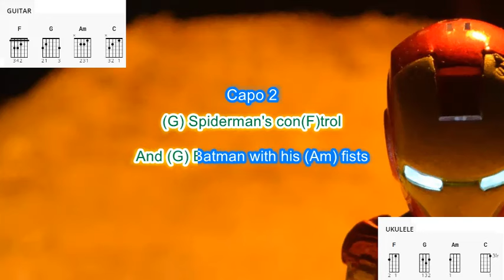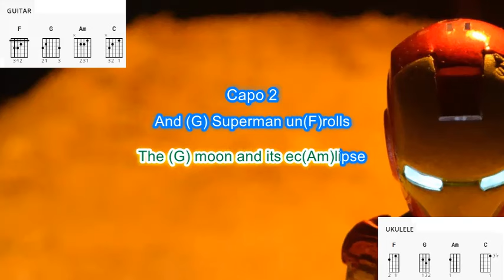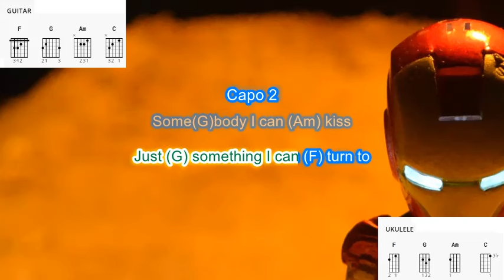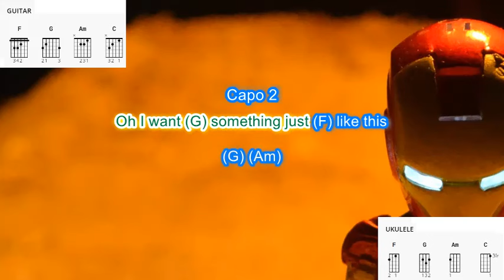Something Just Like This by Chainsmokers feat Coldplay along with scrolling guitar chords and lyrics